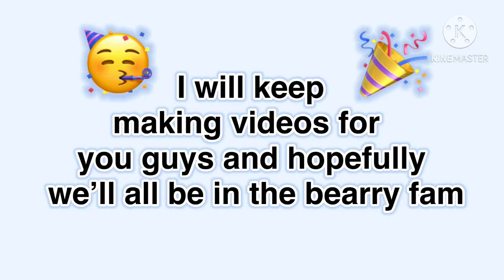6 Christmas Outfits in Adopt Me 2020 🌲 || 200 SUB SPECIAL ✨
🌲 Merry Christmas! 🌲